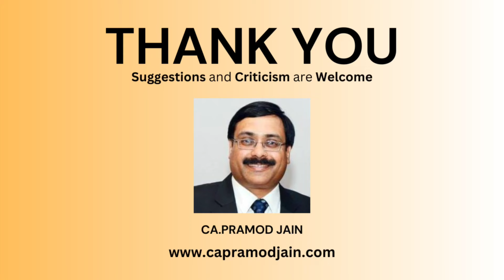In Conversation with CA Pramod Jain on Dematerialization of Shares | Ft. CA Divya Matta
Namaste

Sharing a brief video titled "IN CONVERSATION with CA. PRAMOD JAIN on Dematerialization of Shares” Ft. CA. Divya Matta to discuss 12 issues that we have come across over past few months

This video may prove beneficial to understand the issues.

Best Regards
CA. Pramod Jain